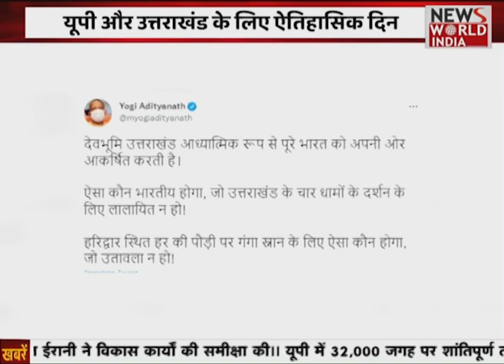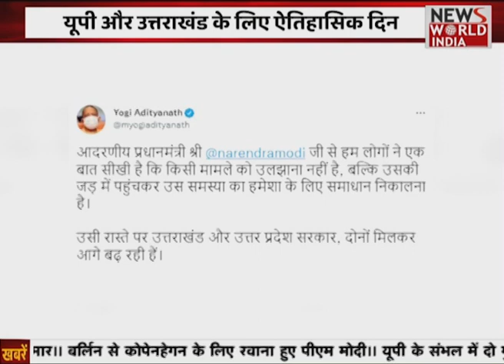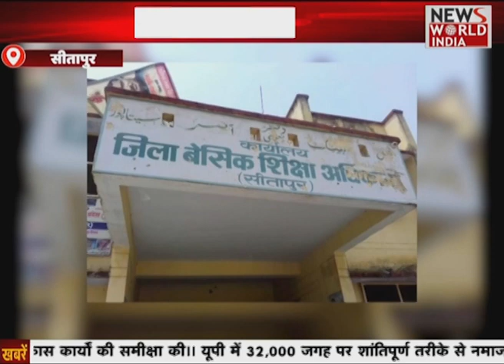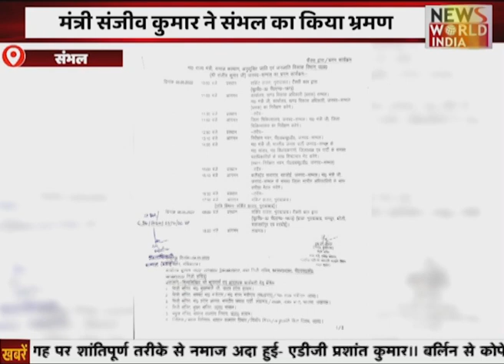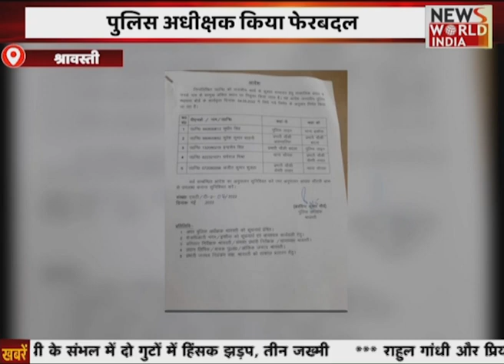अलकनंदा होटल की सीएम धामी को सौंपी चाबी